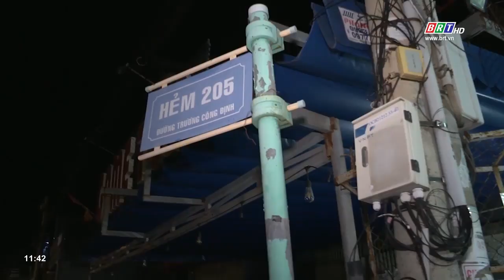Phường 3, Tp.Vũng Tàu dỡ bỏ vùng cách ly y tế vào tối ngày 14/8 | BRTgo